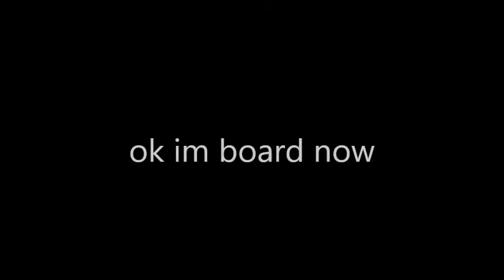I got board so I posted this video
If you dislike this video then dislike the video IDC